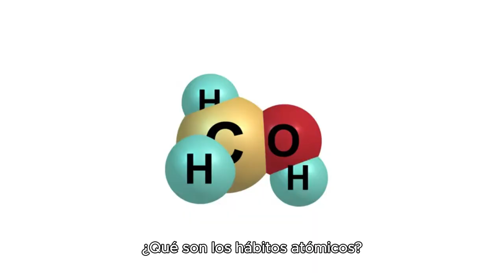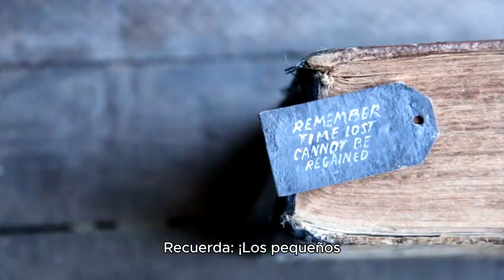¿Cansado de prometerte cambios y quedarte en el mismo lugar?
"Hábitos Atómicos: De la Mediocridad al Éxito (Sin Sufrir)"

 ¿Cansado de prometerte cambios y quedarte en el mismo lugar? ¡Bienvenido al club! Pero tranquilo, hoy vamos a destapar los secretos de James Clear para que tus hábitos te lleven al éxito sin tanto drama.